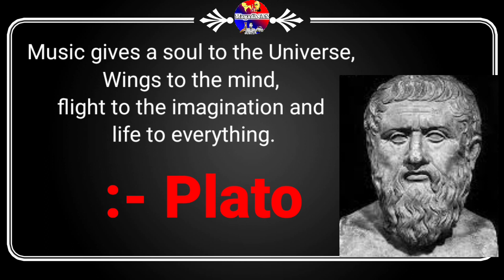"Music gives soul to the Universe......... Plato.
Are you UPSC Civil Services Aspirants .?

Content In This Vidio :-

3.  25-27 साल बाले UPSC सिविल सेवा की तैयारी शुरू करें या नही ? उम्र सीमा क्या है? कब से तैयारी करें

1.Why am i doing it ?
2.What the result might be ?
3.Will i be successful ?

;- CHANAKYA